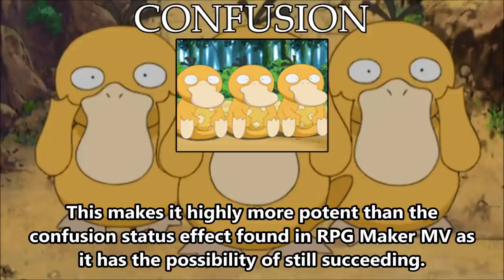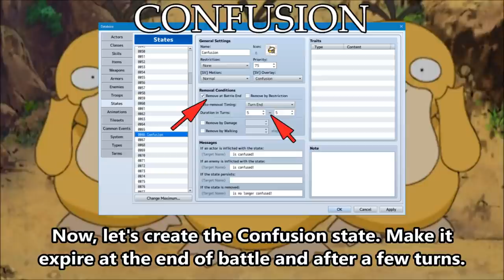Tips & Tricks - Confusion (Pokémon) - RPG Maker MV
In Pokémon, a confused unit will have a chance to attack itself whenever it tries to perform an action unlike the RPG Maker MV confusion effect where it can randomly target an ally or enemy. Here's how to replicate the Pokémon confusion effect in RPG Maker MV!